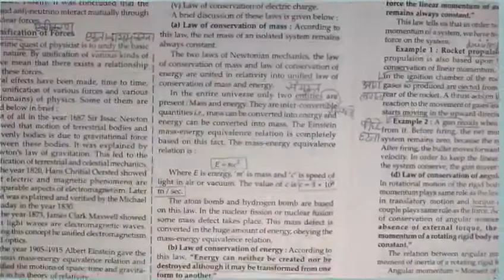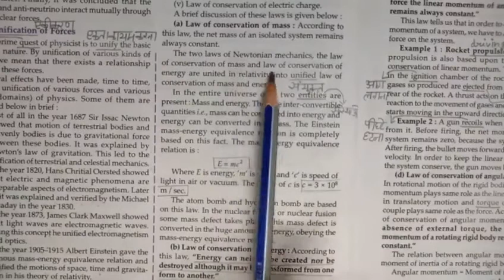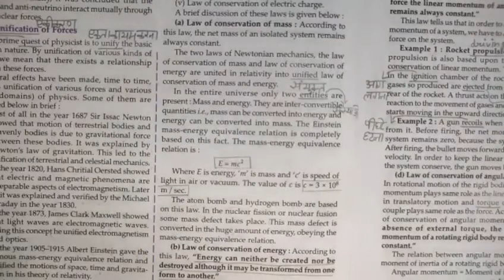law of conservation of mass | physical world | physics | chapter 1 | class 11th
Key Areas Covered in this session:
1. law of conservation of mass

pnt coaching classes by naresh tejwani class 11 physics class11 class 11 chapter 1 physical world

conservation laws
laws of conservation